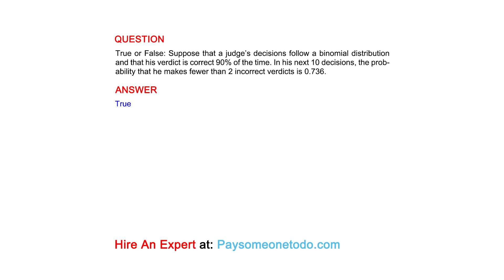True or False: Suppose that a judge’s decisions follow a binomial distribution and that his...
QUESTION
True or False: Suppose that a judge’s decisions follow a binomial distribution and that his verdict is correct 90% of the time. In his next 10 decisions, the probability that he makes fewer than 2 incorrect verdicts is 0.736.